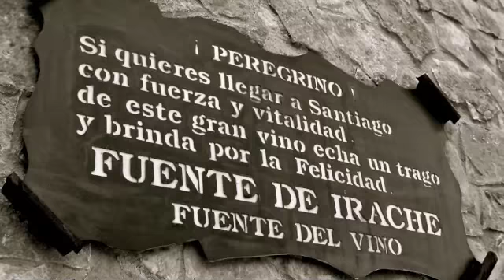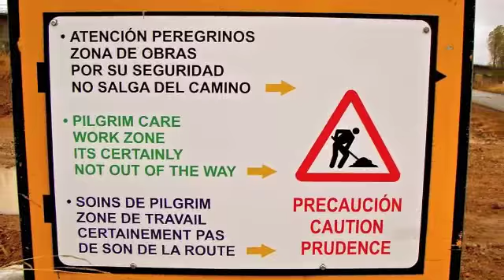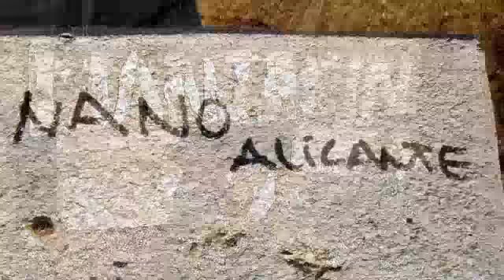Camino 2º de Santiago 2010 otoño fotos 3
...me dió por las cruces. que cosas...!!!